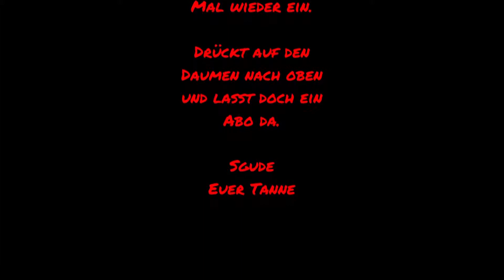Fiskars XA3 Machete im Bushcrafttest. (Weitere Infos in der Videobeschreibung)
Moin.
In diesem Video stelle ich euch die Fiscars XA3 Machete vor.
-Länge von 50,5cm
- Klingenlänge 22cm
- Inklusive Schutzhülle

Preis bei Amazon ca. 35€

Ich hoffe ihr habt Spaß an diesem kleinen Video und seid auch beim nächsten mal wieder dabei.

SGude
Euer Tanne

Ps.
Ich habe kein Geld für dieses Video bekommen. Also keine Werbung.